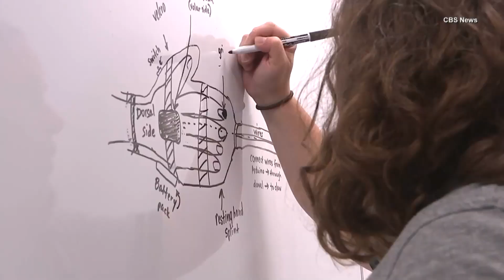Robotic Arm Makes Life Easier for Muscular Dystrophy Patient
Victoria Nedza of Pennsylvania has been living with a rare form of muscular dystrophy, but she says she needs help with too many basic things. She says she couldn't use commercially available grabbers because they required more hand strength than she had. So on a whim, she says she reached out to the robotics department at Widener University, who were eager to help. Inside Edition Digital’s Mara Montalbano has more.